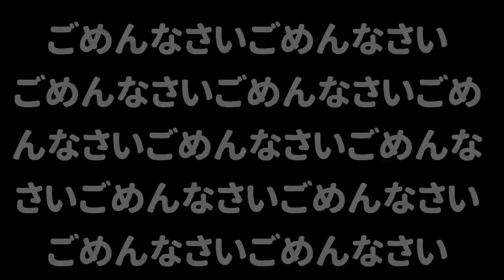【見なくてもいいです】お酒を飲んでかなりフワフワした状態でするサーモンランが楽しいけど後から見直したらヤバいｗｗｗ【スプラトゥーン２】